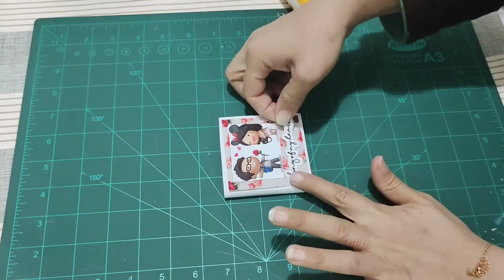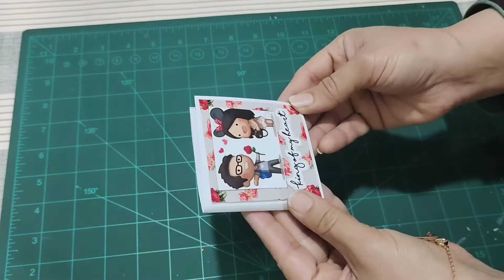Mini Scrapbook Tutorial | How to make mini Scrapbook | Mini Scrapbooking | DIY Paper Craft Ideas.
Scrapbook for Friend. Mini Scrapbook ideas. DIY Paper Crafts. How to Make Mini Scrapbook. Simple yet Beautiful Scrapbook ideas. Mini Scrapbooking
Best out of waste. Home Decor. Wall Decore ideas. Newspaper Craft/ waste newspaper craft ideas. We do need your support.